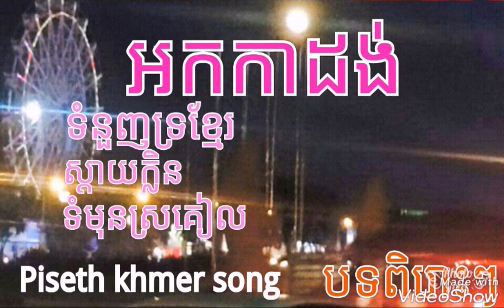អកកាដង់ ទំនួញទ្រខ្មែរ ស្តាយក្លិន ទុំមុនស្រគៀល អកកេះ រង្គសាល អក្តង់ piseth khmer song